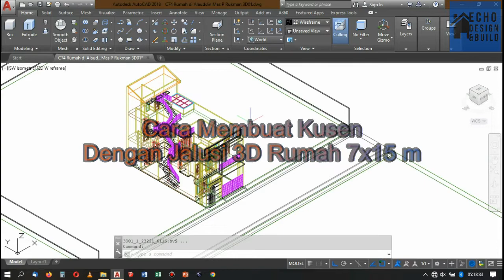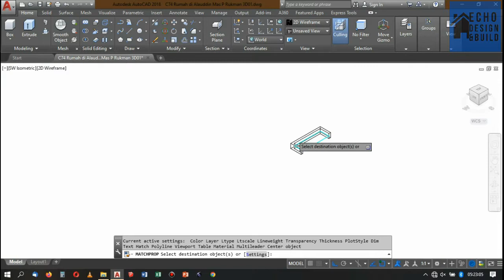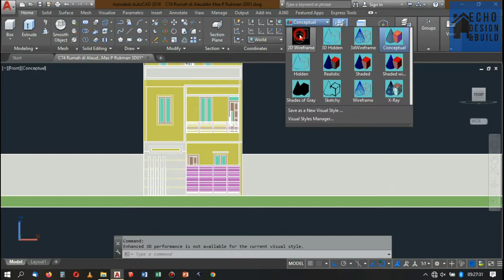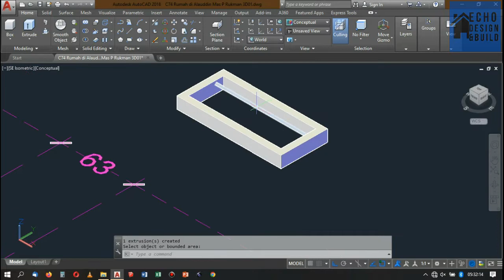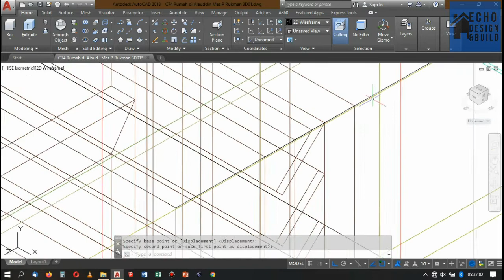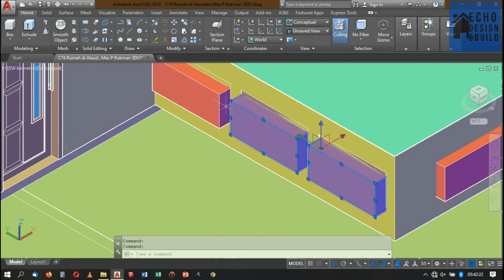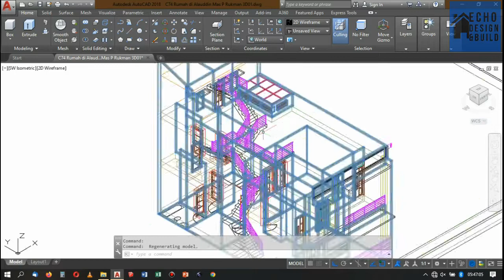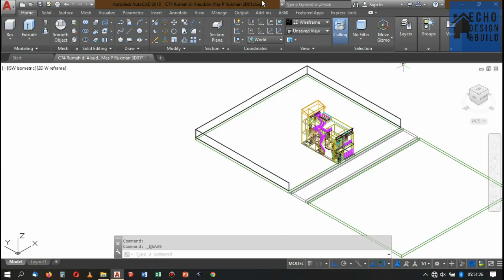Cara Membuat Kusen Dengan Jalusi 3D Rumah 7x15 m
Jika ingin mengetahui bagaimana proses menggambar Rehabilitasi Rumah 7x15 m ini mulai dari awal pembuatan (dari denah dan seterusnya) bisa melihat video-video sebelumnya pada playlist berikut